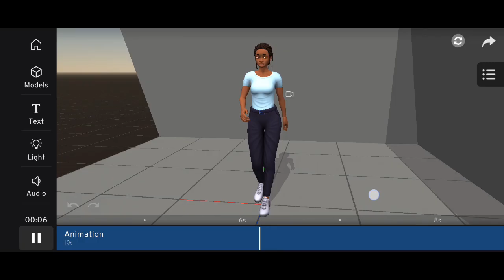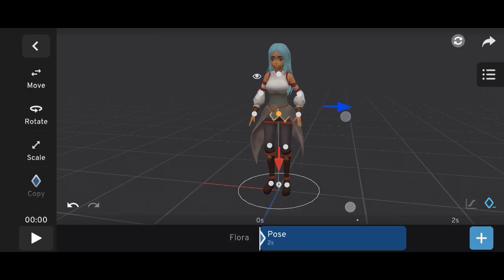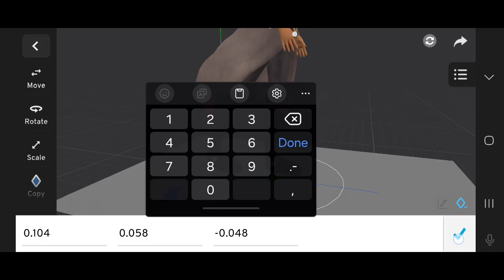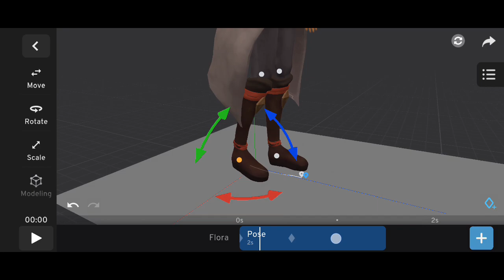Improve Your Animation with Graph Editor in Prisma3D | How to Animate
In this video, we’ll break down how to use the Graph Editor in Prisma3D to take your animations to the next level.
You’ll learn how to work with different interpolation types like Linear, Ease In, Ease Out, Constant, and also how to Pinpoint control for IK rigs.

prisma3d animation

prisma3d graph editor

prisma3d ease in and out

prisma3d animation tutorial

prisma3d constant animation

prisma3d linear animation

prisma3d IK rig

how to animate in prisma3d

improve animation in prisma3d

graph editor animation tips